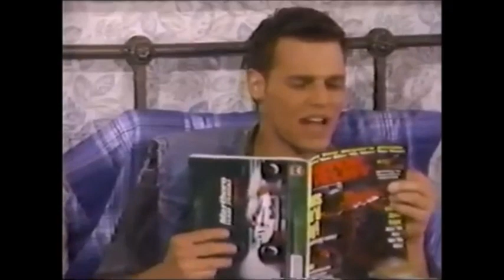Justin Chambers On Another World 1995 | They Started On Soaps - Daytime TV (AW)